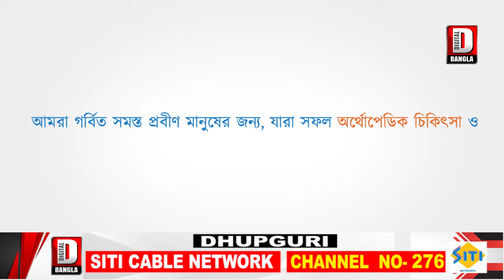জলপাইগুড়ি জেলার বিশিষ্ট সাংবাদিক তথা সমবায় আন্দোলনের সৈনিক দেবাশীষ ঘোষ প্রয়াত